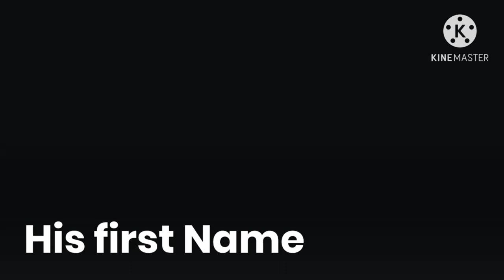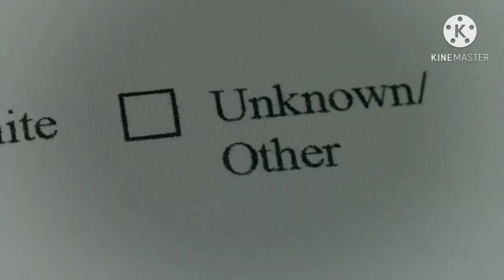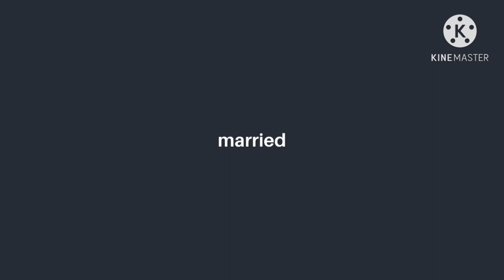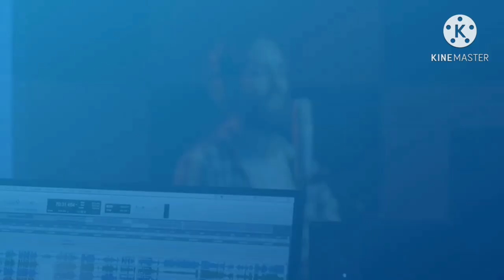Who is Mark Pieloch? What is the profession of Mark Pieloch?